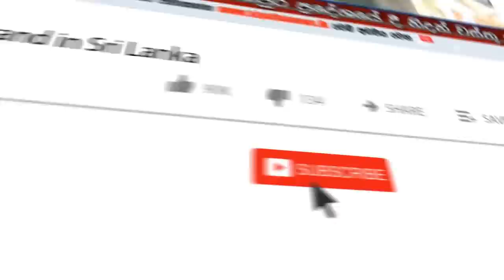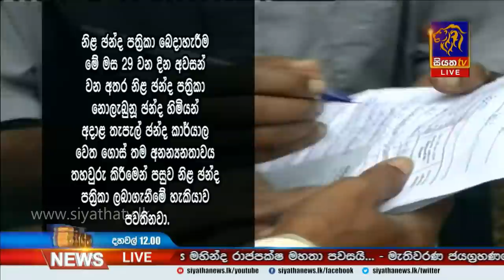Siyatha News | 12.00 PM | 11 - 07 - 2020